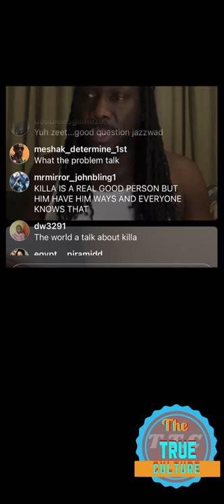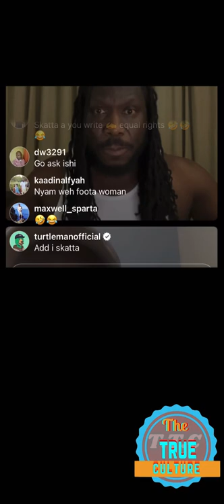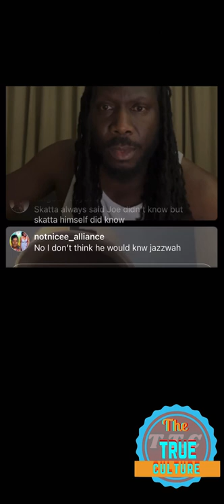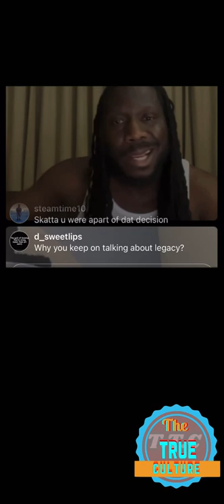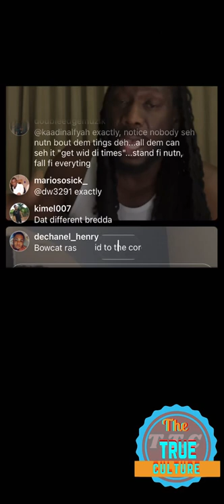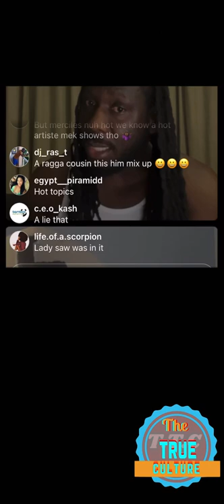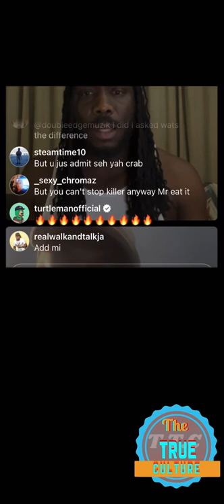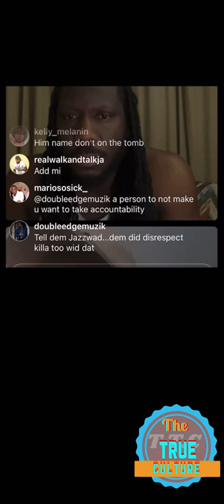Skatta Burrell speaking on his friendship with merciless and people saying the industry didnt part 4